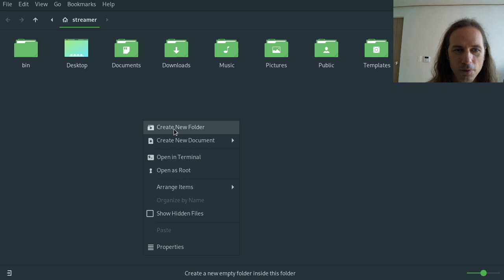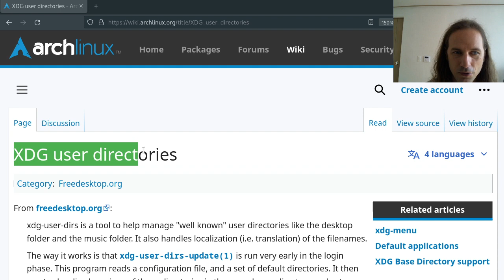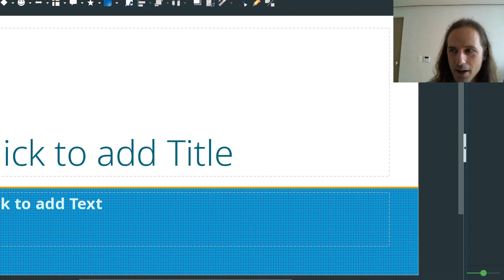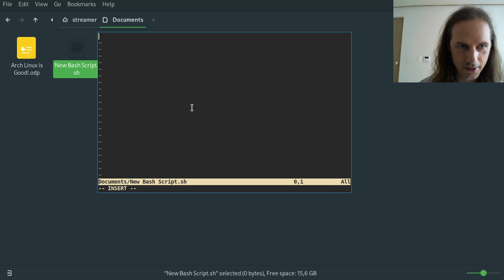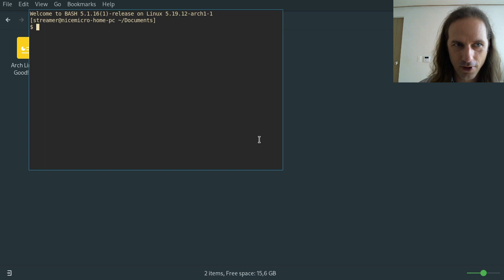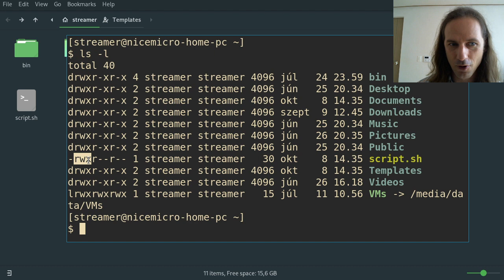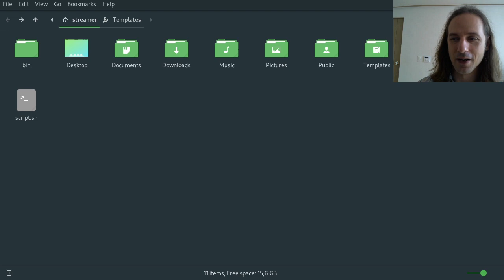Create any kind of file from the right click menu on Linux using the Templates folder!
In this video, we take a look at how to make a custom right click ➔ New Document... menu on any XDG compatible Linux distribution and file manager by placing our empty document templates in the ~/Templates directory.